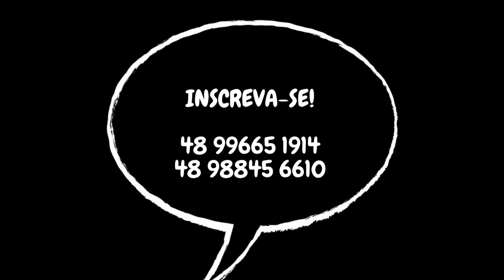Jovem, vamos selar uma Aliança de Amor com Maria?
Neste clipe é feito um convite aos jovens do estado de Santa Catarina para selar a Aliança de Amor com a Mãe e Rainha de Schoenstatt.